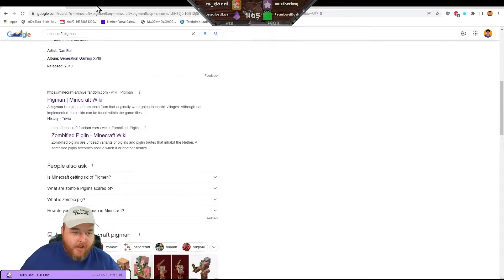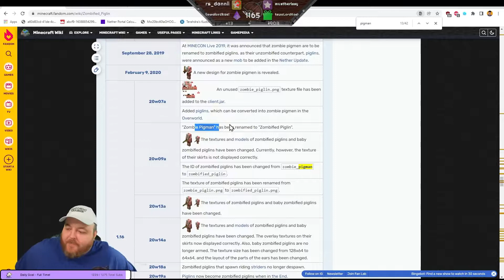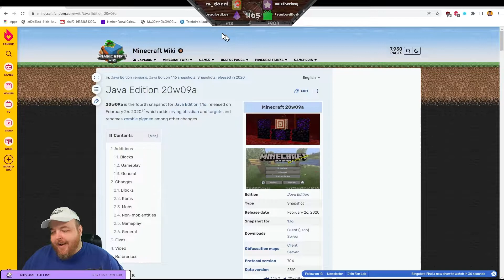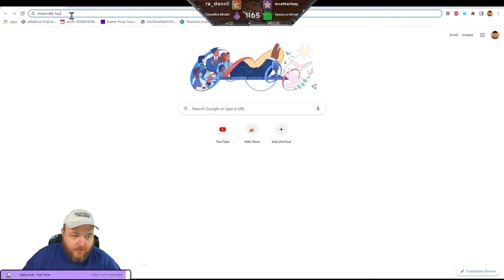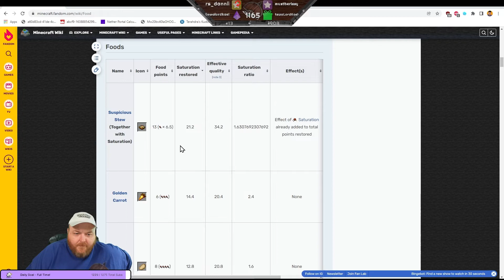Hardcore Minecraft 1.18+ Vanilla Run 5 Part 198 - Terahdra Let's Play Twitch VOD